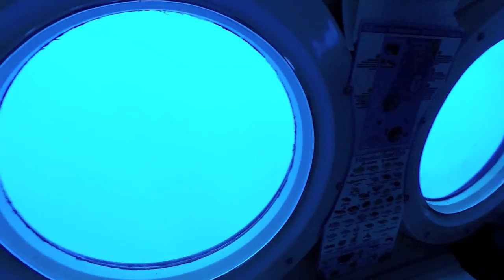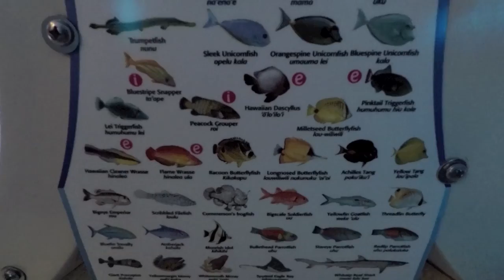Atlantis Submarine tour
Great day on and In the water with Atlantis Submarines. Indy and i had a awesome time and would go on the tour again. Thank you Uncle Kirk Carter for telling us about this incredibly awesome adventure.